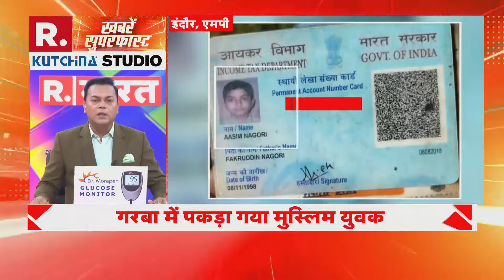JP Jayanti: Lucknow में Jay Prakash Narayan की जयंती पर सियासत तेज | R Bharat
उत्तर प्रदेश के पूर्व मुख्यमंत्री और समाजवादी पार्टी अध्यक्ष अखिलेश यादव गुरुवार देर रात के करीब जेपी एनआईसी सेंटर पहुंच गए। दरअसल, संपूर्ण क्रांति के नायक लोकनायक जय प्रकाश नारायण की शुक्रवार यानी 11 अक्टूबर को जयंती है। इसको लेकर उत्तर प्रदेश में सियासत तेज हो गई है। सपा मुखिया अखिलेश यादव शुक्रवार सुबह लोकनायक जय प्रकाश नारायण को श्रद्धासुमन अर्पित करने के लिए JP NIC सेंटर जाने वाले थे। इससे पहले ही लखनऊ प्रशासन ने गेट पर टिनशेड लगाकर सील कर दिया है।